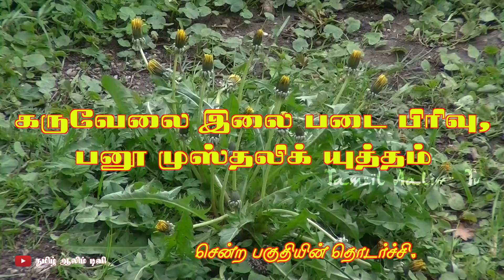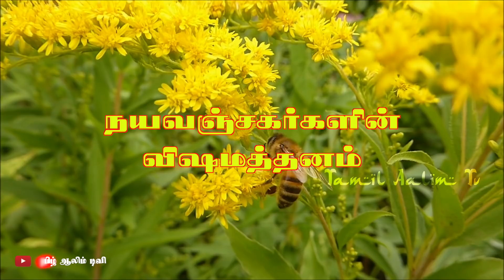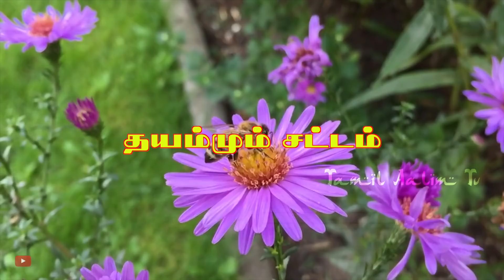நயவஞ்சகர்களின் விஷமத்தனம் -பகுதி 16- நபி (ﷺ) அவர்களின் வாழ்க்கை வரலாறு| Tamil Aalim Tv | Tamil Bayan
நபிகள் நாயகம் (ﷺ) அவர்களின் வாழ்க்கை வரலாறு

பகுதி 16 நயவஞ்சகர்களின் விஷமத்தனம்

புஹாரி, முஸ்லிம், திர்மிதி, அபூதாவூத், அஹ்மத்
போன்ற ஆதாராபூர்வமான ஹதீஸ் புத்தகங்களின்
வரலாற்று ஹதீஸ் தொகுப்பு.

அல்லாஹுவின் திருப்பெயரால்...

அஸ்ஸலாமுஅலைக்கும் (வரஹ்)...